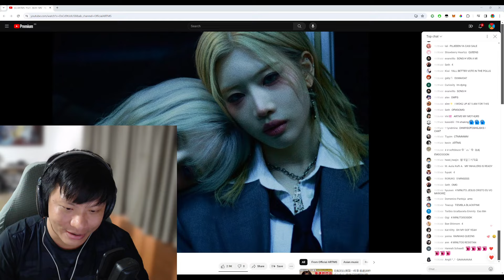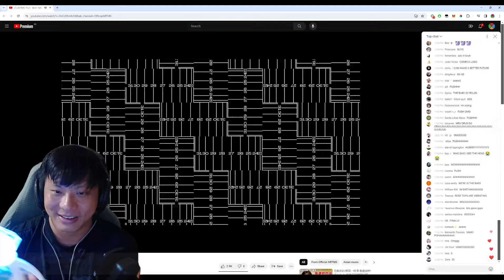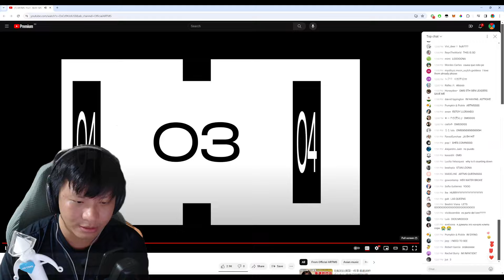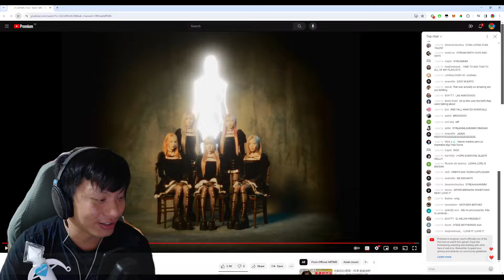[MV Reaction] ARTMS 아르테미스 Pre1 : Birth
Congrats to all Orbits and OURIIs. This is a new beginning for the girls.